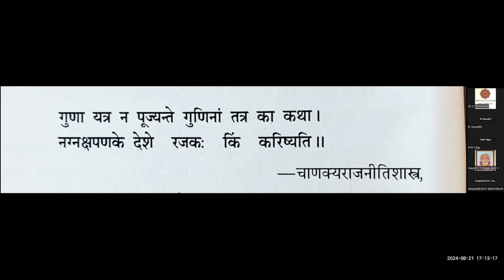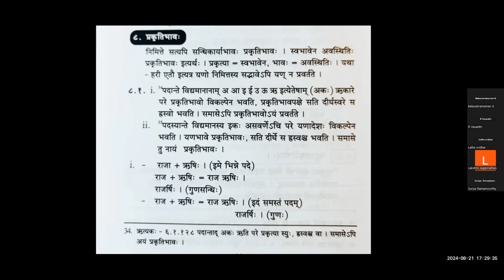Basic Sandhi|Class 14 | Dr.S.Thirumalai|Sri Ahobila mutt Sanskrit College MKM |DC-Medha Poorvabhagam